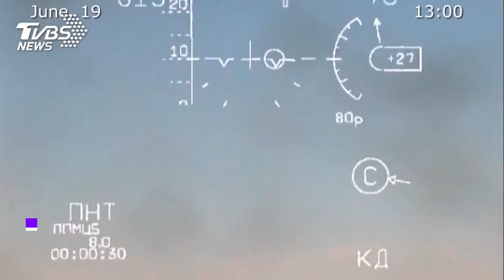俄稱精準攻擊有重大戰果 一舉殲滅逾50名烏軍將領｜TVBS新聞【圖文說新聞】